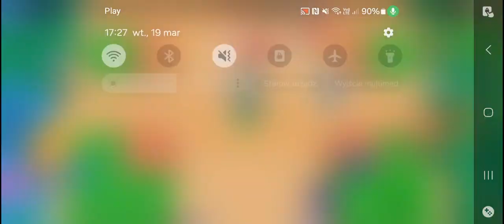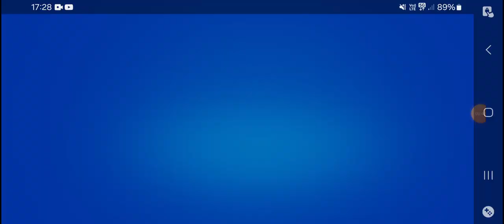Oglądało mnie 50 osób na raz w brawl stars😱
subujlapkuj